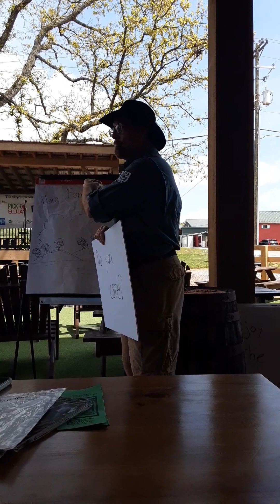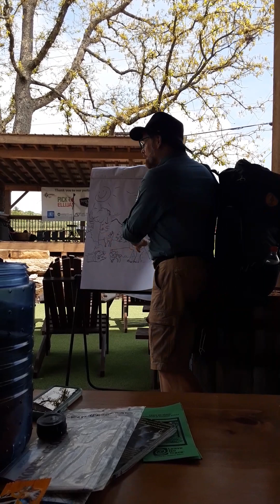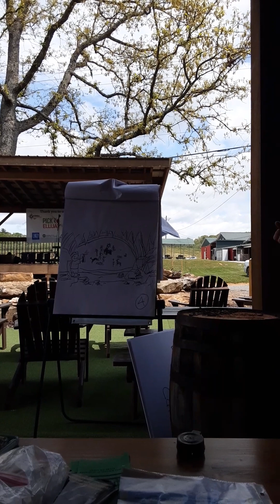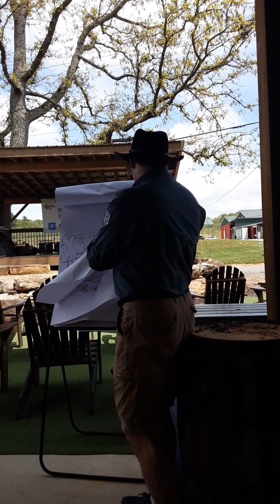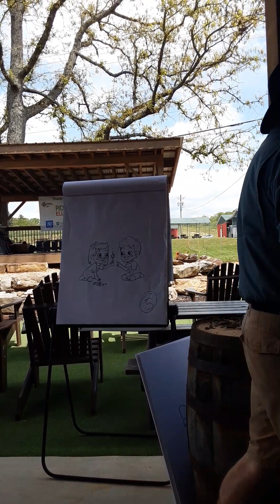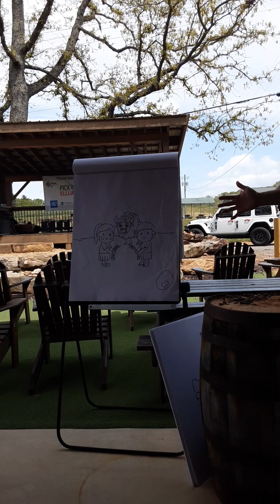Leave No Trace, at the North Georgia Mountain Trail Fest